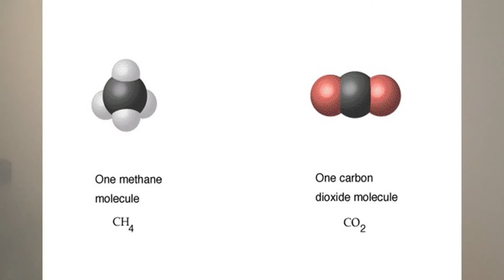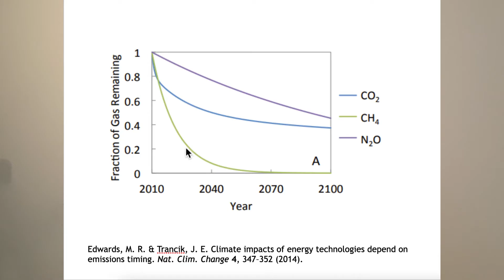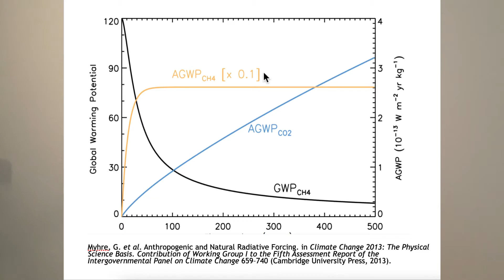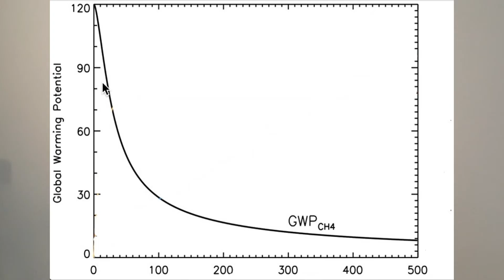Comparing Methane to CO2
Part 4 of the video series explaining livestock emissions and aspects of the Climate Healers discussion paper on livestock's impact on climate change.